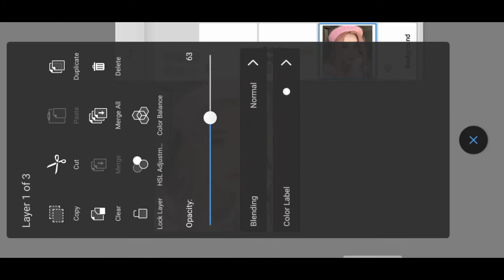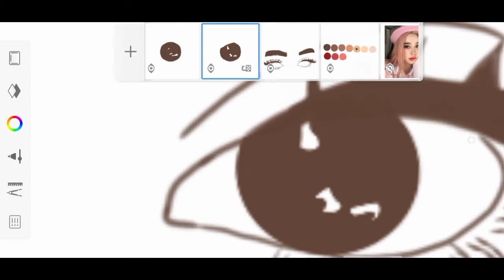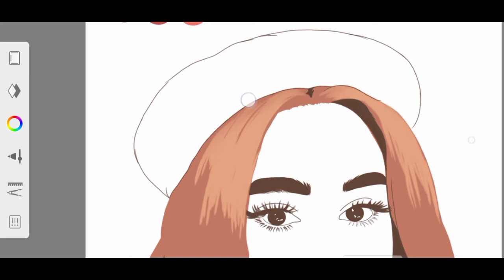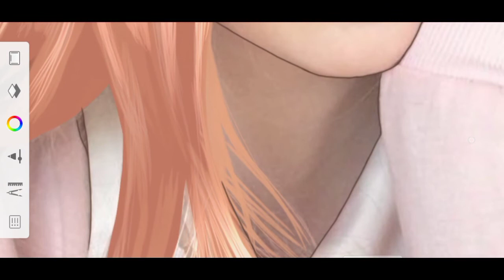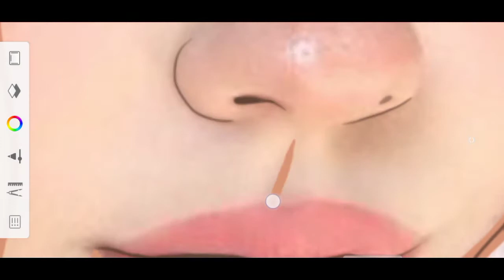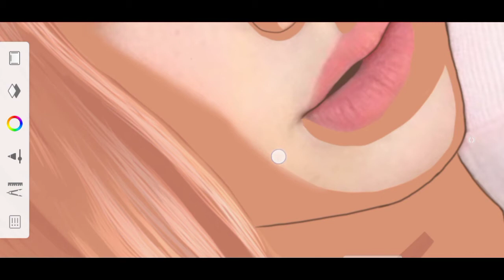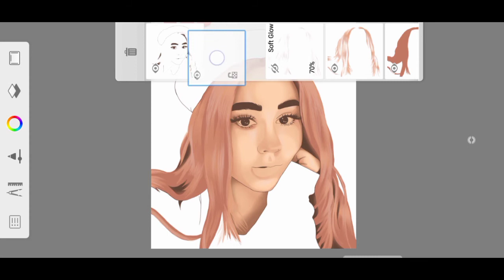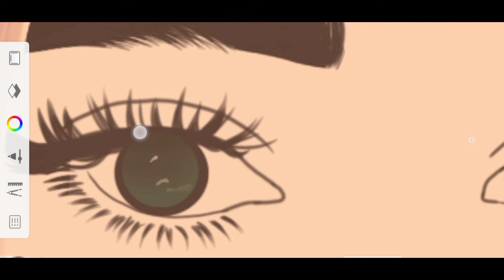VEXEL ART WORFLOW (Line art to Shading Process) // Autodesk Sketchbook